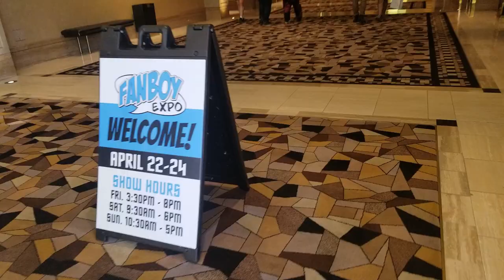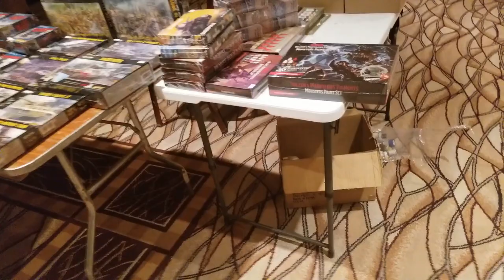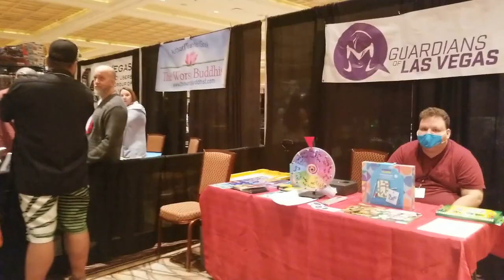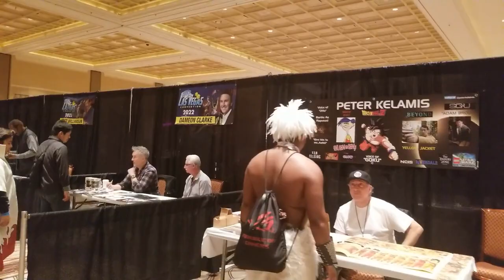Fanboy Expo Las Vegas 2022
I take you with me as I walk around Fanboy Expo 2022